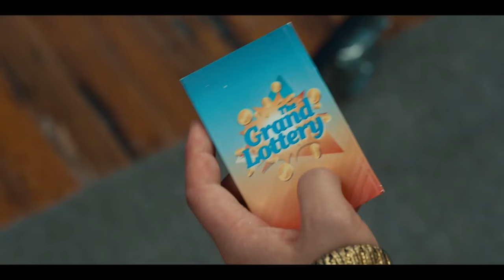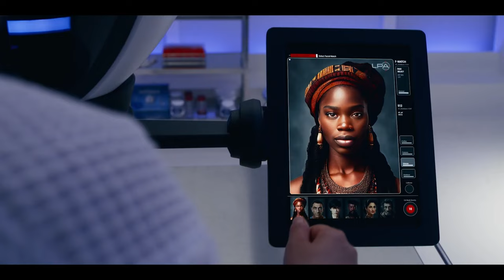JACKPOT! Trailer [2024] John Cena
JACKPOT! Trailer - John Cena, Awkwafina, Paul Feig, Comedy Movie  2024 - Prime